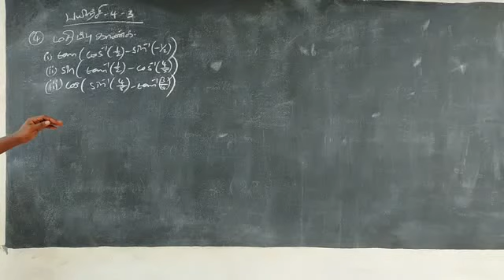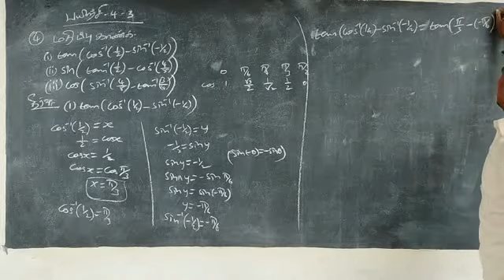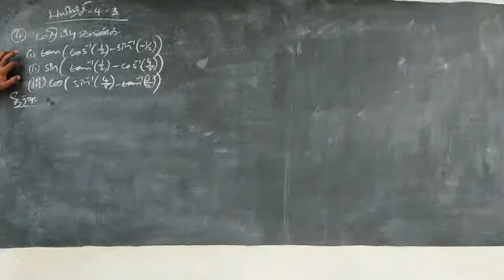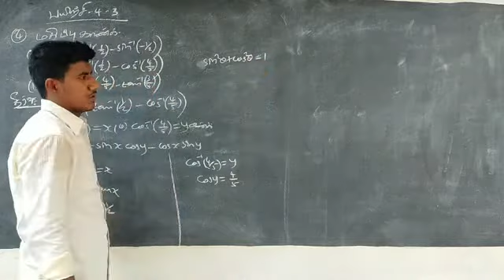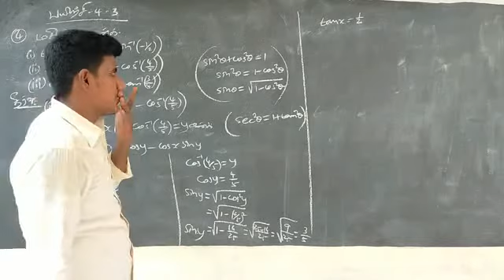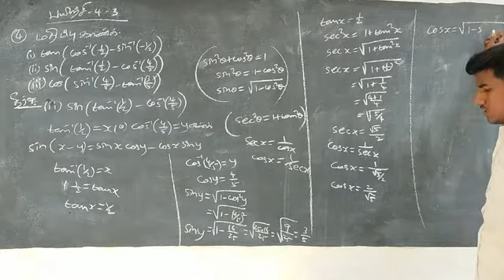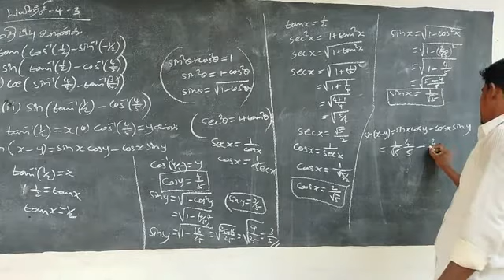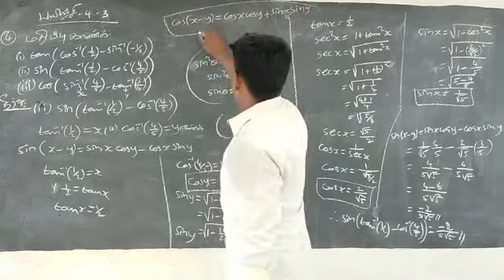12th Maths Unit-4 Ex- 4.3 Q.No - 4(i,ii)